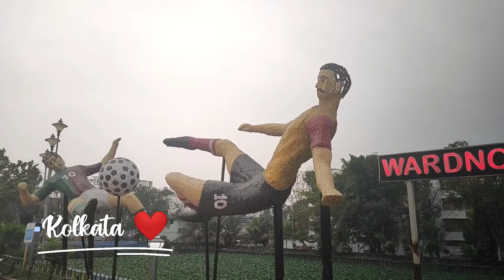I love Kolkata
Hi,
I am Chandrika Dey, a reader and enjoying life.. join my journey to know more..